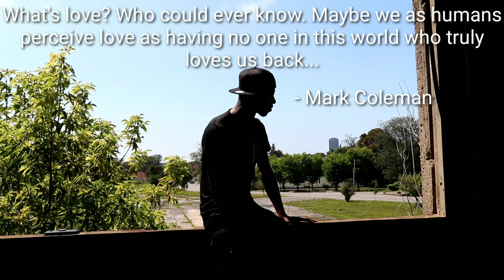A Thank You To My Subscribers...Love you all ❤💙❤💙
In this video I just wanted to take the time out to say thank you to all my Subscribers. Love each and everyone of you...Thank you for your continuous support...